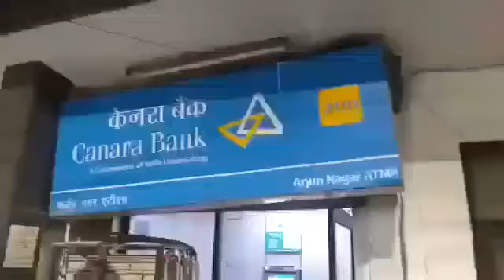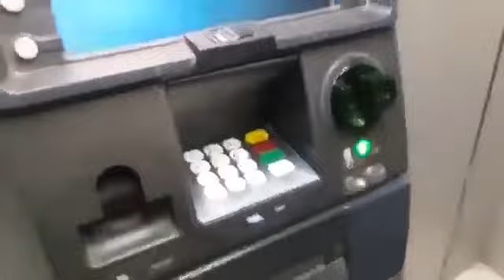p.t.m robbers (ESHIKA)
Video from Sundara Sarma